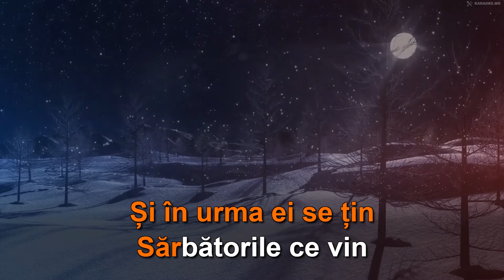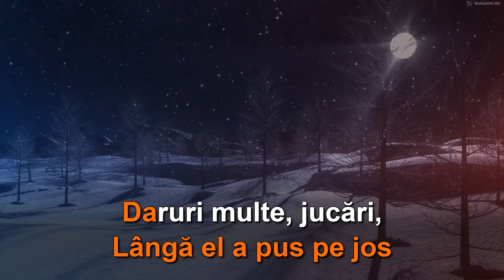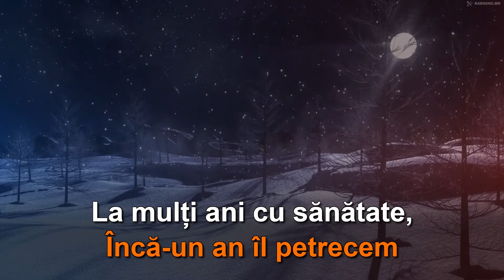La-la-Kids: "Iarna veselă" 🄺🄰🅁🄰🄾🄺🄴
Text: Iana Baltaga